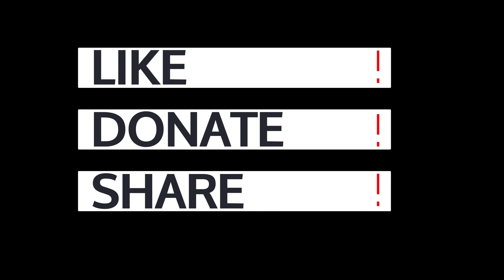Assange's Decline In Health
“He has suffered only because of publishing information in the public interest” - RebeccaVincent speaking on Assange’s decline in health